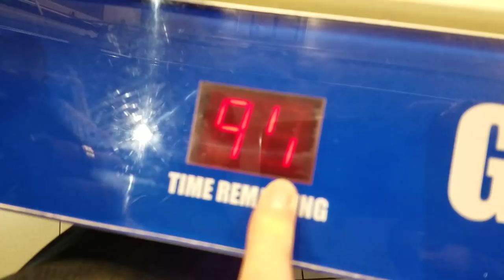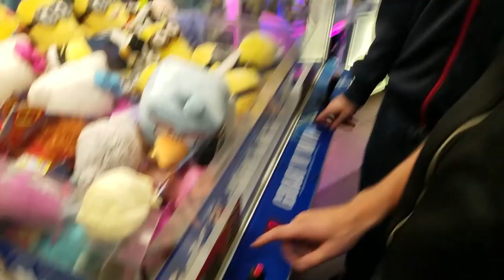RIGGED SCOTTISH CLAW GAME | U.K. Roadtrip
We're on our way to Edinburgh and testing our luck!

After our lovely day in Wigan, we are on our way up to Edinburgh and ain't nothing stopping us now! Except for maybe an ASDA or two...